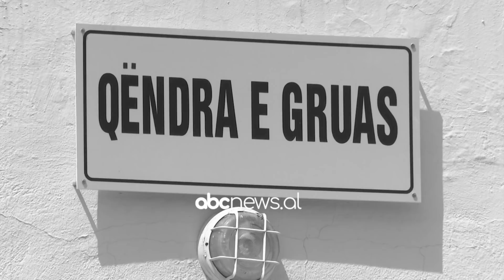EKSKLUZIVE/ Denoncimi i nenes ne Spille: Solla ne jetë binjake, njerin ma nderruan me nje te vdekur